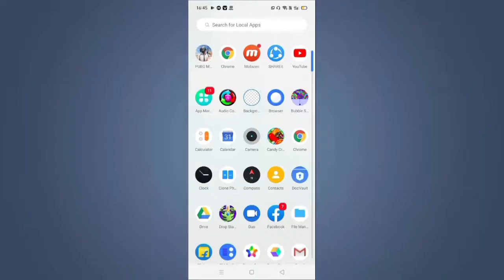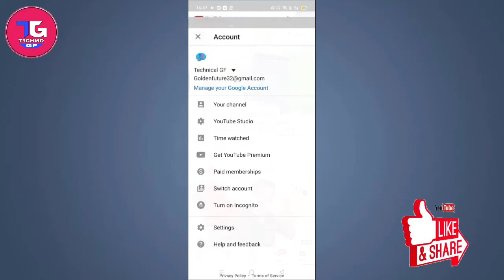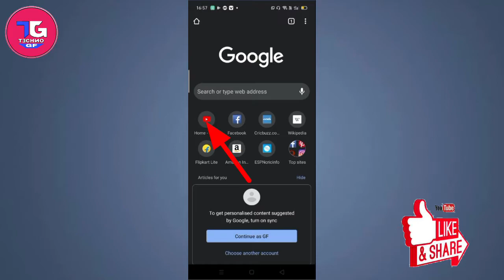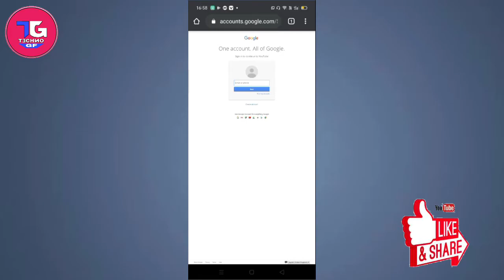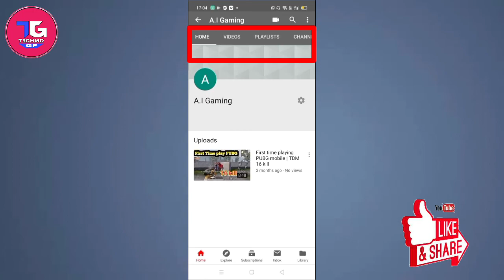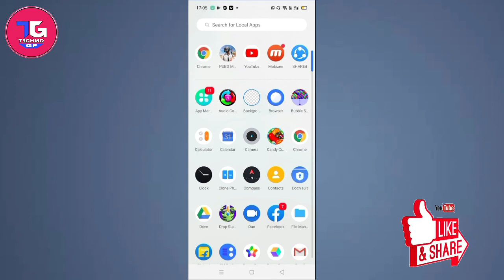YouTube channel ko customize kaise kare / how to customize youtube channel